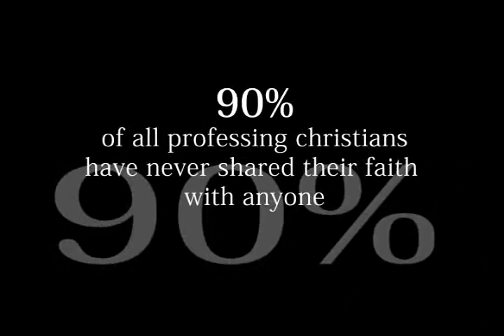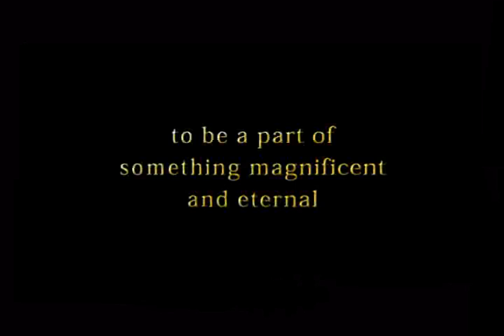Kansas Women's Ministries '08 Trailer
Kansas Women's Ministries Conference'08 Trailer I was asked to put together.